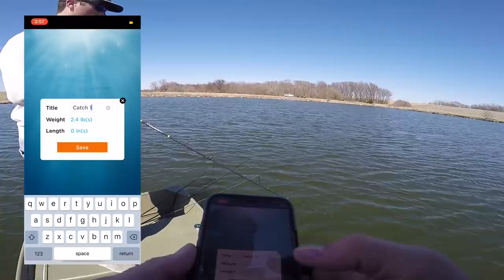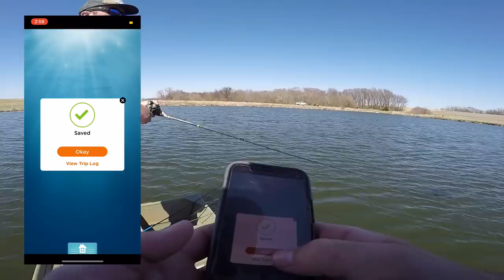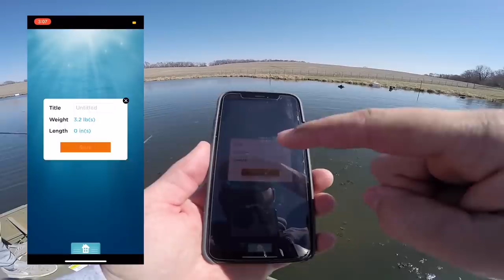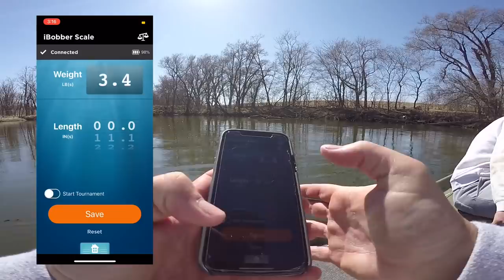My FIRST TIME Fishing in the HOMEMADE Bass Boat!!!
I finally took out the Dangle Dingy fishing and we wrecked the fish! I hope you all enjoy! PEACE!